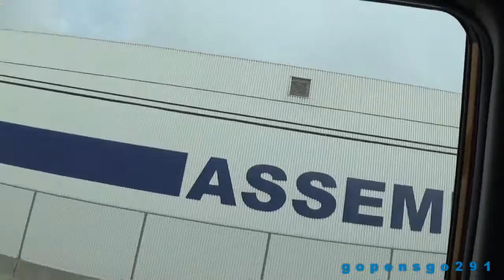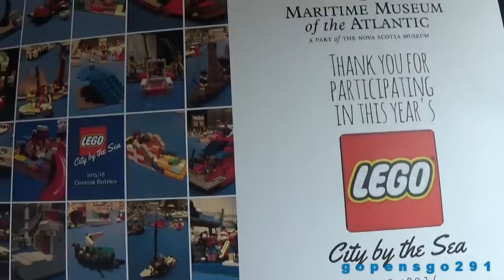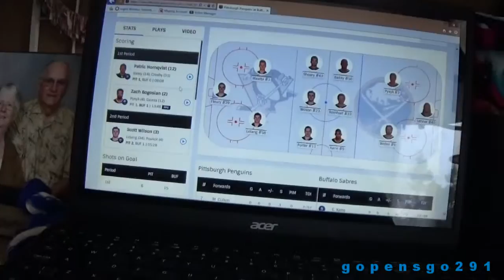devin wins the lego competition